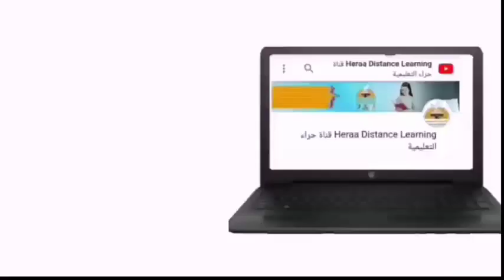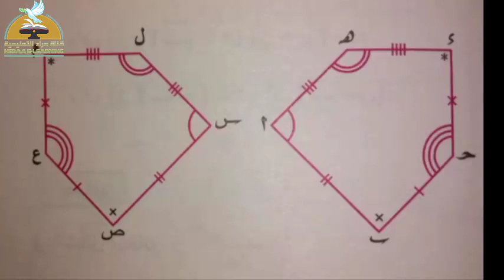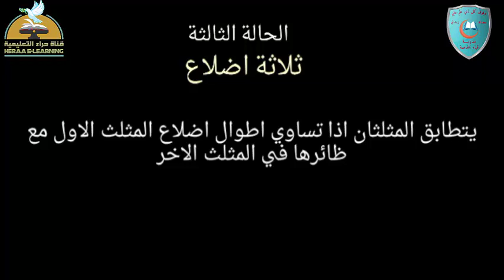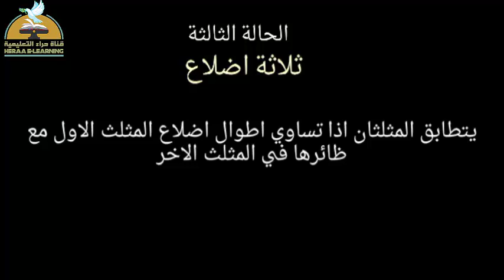08- هندسة - التطابق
08- هندسة - التطابق